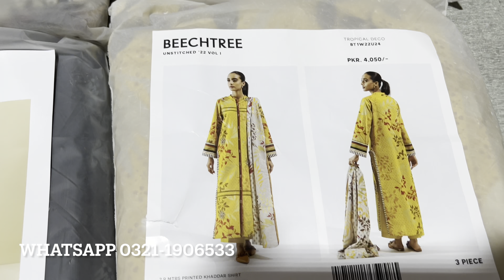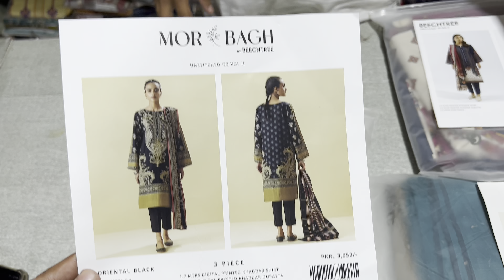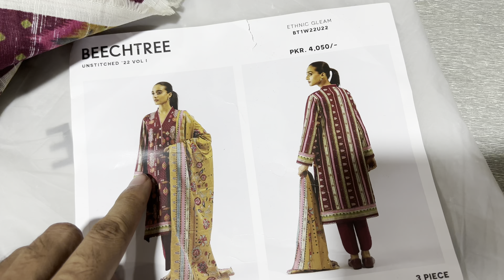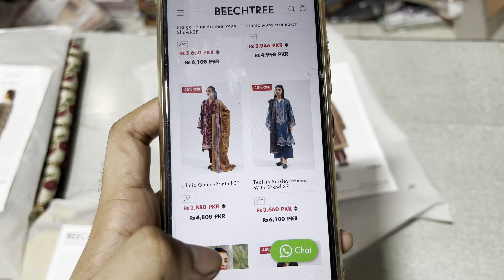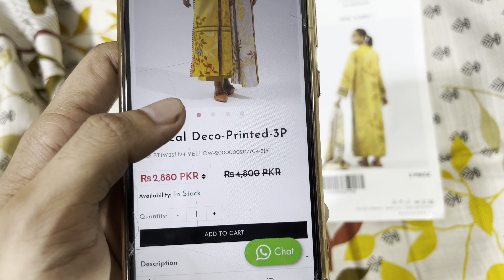Dhamak Sale Offer 🔥 Beechtree Original Khaddar 3pc | Loot Lo Sale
Beechtree winter sale
Khaddar 3pc Sale
Branded suit